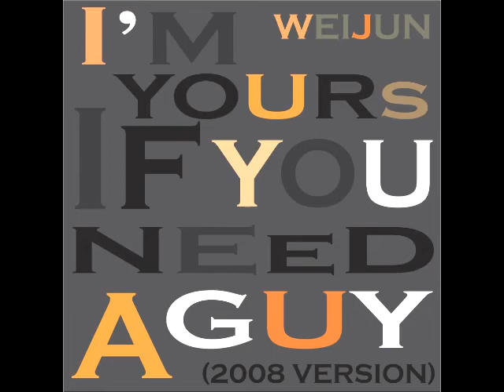WEIJUN - I'M YOURS IF YOU NEED A GUY (2008 VERSION)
original song written, arranged, produced & performed by Weijun (demo)

SUTASI ASIA SONG COMPETITION FINALIST with
MOVE IT/ MAKE YOUR BODY MINE (No. 2 Channel V AMP HITS CHART)
BACK 2 LIFE (No. 8 Channel V AMP HITS CHART)